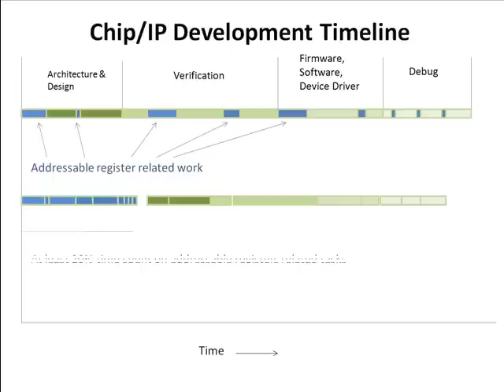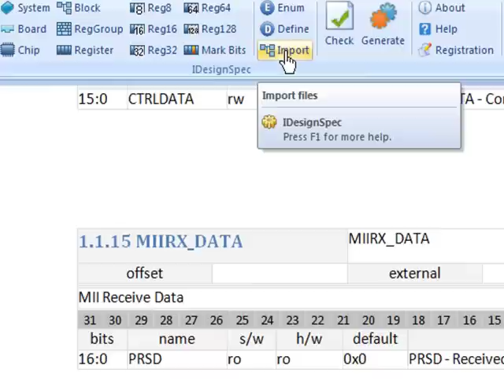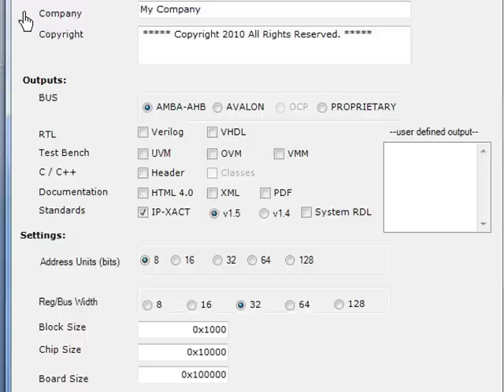IDesignSpec : Register Generator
IDesignSpec is a Register Generator tool that enables you to quickly generate high quality code right from your document editor.
Outputs can be : Synthesisable RTL (Verilog, VHDL), verification code (UVM, OVM, VMM, eRM), IP-XACT, SystemRDL, etc.
It can be installed in Word, Excel, OpenOffice or FrameMaker.
It can import IP-XACT, SystemRDL and it is available as a batch program on Windows and Linux OS.